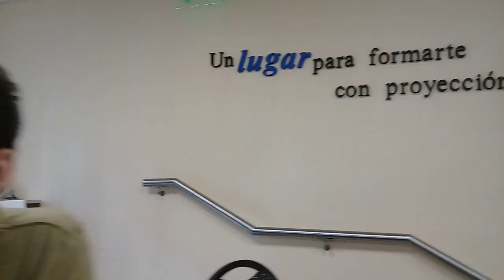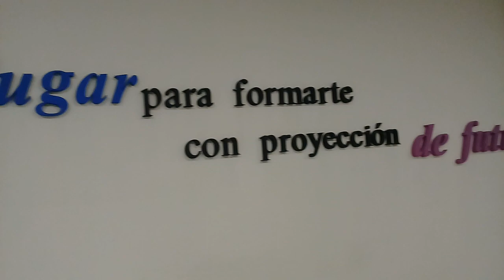LOMAS MKT WEEK 2023 | SDG 1 C 2023 | LA EXPERIENCIA